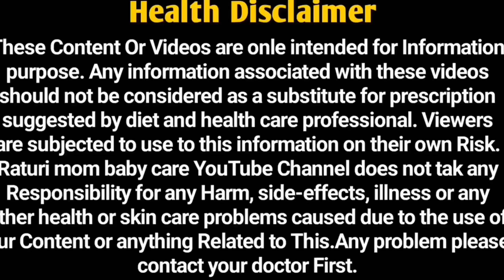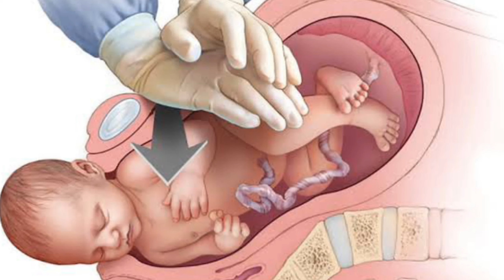पीरियड से 3 दिन पहले भूरा या सफ़ेद डिस्चार्ज क्या संकेत देता है? प्रेगनेंसी रुकी या नहीं?